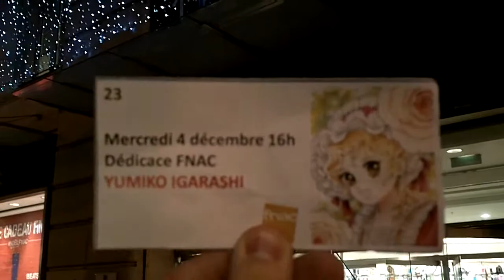Yumiko Igarashi いがらし ゆみこ Paris for Candy - 4 december 2013 France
Yumiko Igarashi いがらし ゆみこ artiste manga créatrice de "Candy" en 1977, en dédicace à la FNAC St Lazare le mercredi 4 décembre 2013 vers 17h00